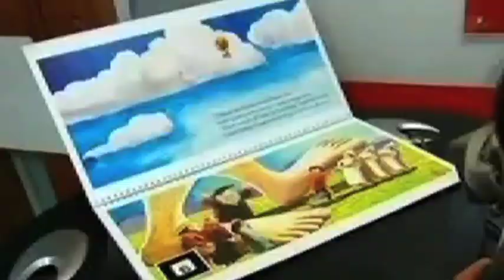A Video of Augmented Reality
If you think computers have already revolutionized the education world, this new technology will further transform learning into an interactive and fun activity. Augmented reality is a system based on a technique that allows the user to become immersed into a world where both real and virtual objects coexist. New Zealand's HIT Lab (The Human Interface Technology Laboratory) has been working on integrating augmented reality into every part of our lives.

Se pensavate che i computer avessero già rivoluzionato il mondo dell'educazione ricredetevi, questa nuova tecnologia trasformerà ulteriormente l'apprendimento in un'attività interattiva e divertente. Augmented reality (la realtà aumentata) è un sistema basato su una tecnica che permette agli utenti di immergersi in un mondo dove oggetti reali e virtuali coesistono. Il laboratorio HIT Lab,, in Nuova Zelanda, ha lavorato all'integrazione della augmented reality in ogni aspetto della nostra vita.

Si lo piensas, los ordenadores ya han revolucionado el mundo de la educaciónón, esta nueva tecnología llevará la educaciónón más allá, convirtiéndola en una actividad interactiva y divertida. La realidad aumentada es un sistema basado en una técnica que permite al usuario verse inmerso en un mundo donde tanto los objetos de la realidad y los virtuales coexisten. El HIT Lab de Nueva Zelanda (El Laboratorio de Tecnología de Interfaz Humana) ha estado trabajando en integrar la realidad aumentada en algo que forme parte de nuestras vidas diarias.

Imagine modelos anatômicos em que possam ser segurandos com a mão, girá-los e poder ver outras faces e interagir ou ler sobre determinada questão... celulares projetando comentários sobre restaurantes, através de suas câmeras... revistas em bancas, em que é possível segurá-las nas mãos, em frente a uma webcam, e ver hologramas em 3D, interagindo com o usuário...

如果你认为电脑已经彻底的改变了教育世界，这项新科技将会为教育添加更多的互动性和趣味性。增强现实是一个基于可以让使用者沉浸与一个虚拟和现实共存世界的科技的系统。新西兰的HIT实验室（人类接口技术实验室）致力于将增强现实融入到我们的日常生活中。

Если вы думаете, что компьютеры совершили революцию в мире образования, то эта новая технология еще больше превратит обучение в интерактивное и развлекательное мероприятие. Дополненная реальность -- это система, основанная на технике, которая позволяет пользователю окунуться в мир, где сосуществуют реальные и виртуальные объекты. В новозеландской HIT Lab (Лаборатории технологий пользовательского интерфейса) разрабатывается план интеграции дополненной реальности во все части нашей жизни.